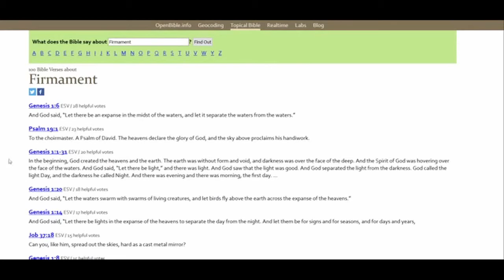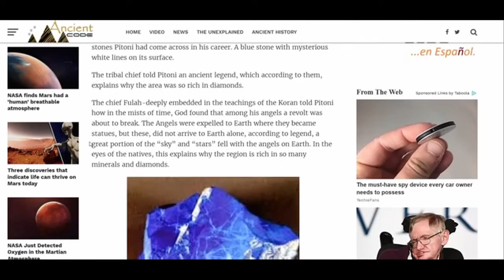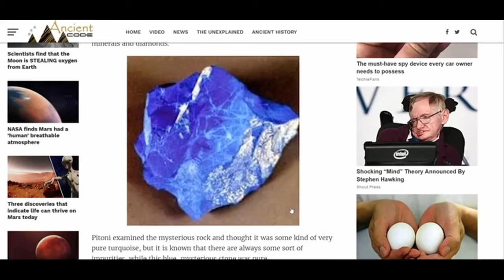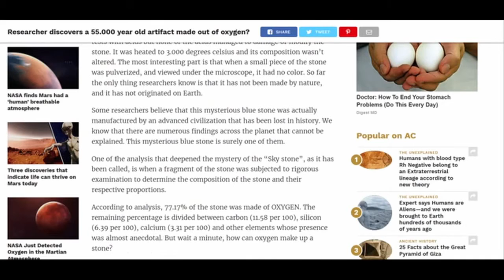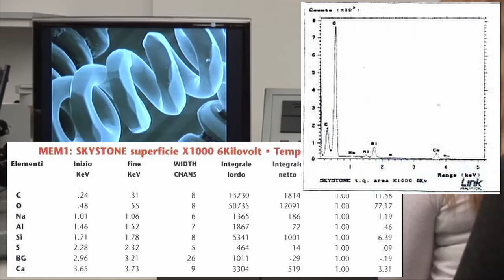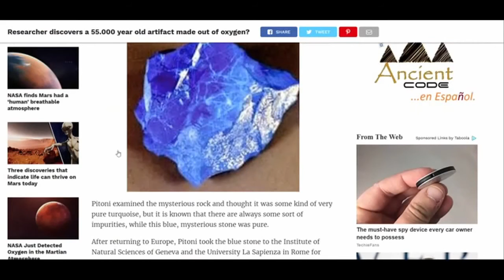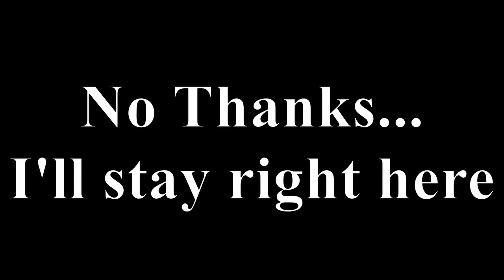Debunking Flat Earth: The Sky Stone - 2017